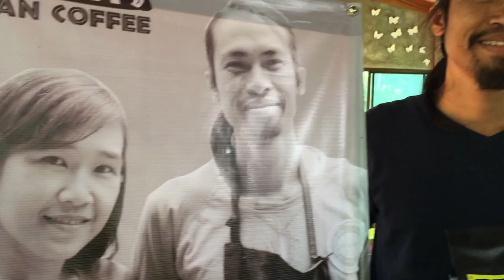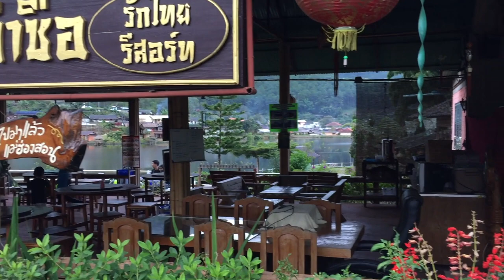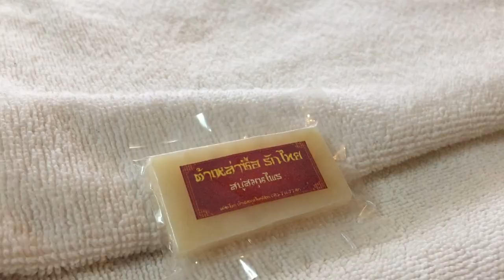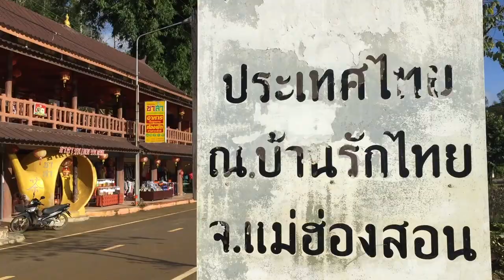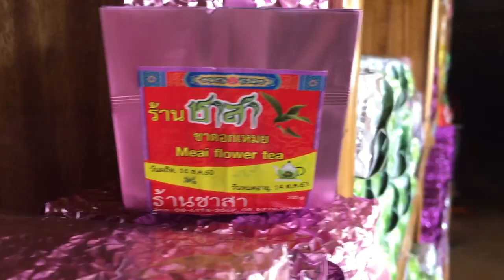หมู่บ้านรักไทย แม่ฮ่องสอน เมืองแห่งสายหมอก :T3B บังเอิญทัวร์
เดินทางจากอุดร ไปเชียงใหม่แวะพักม่อนแจ่ม มุ่งหน้าสู่แม่ฮ่องสอน พักหมู่บ้านรักไทย เพื่อรอดูทะเลหมอกปางอุ๋ง. แต่